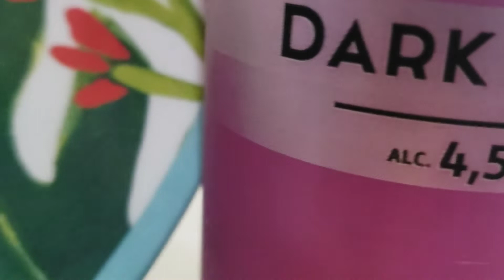Celebrating my Christmas Eve Alone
Christmas Eve is very much celebrated in the family . Im far away from home so i celebrate by myself.